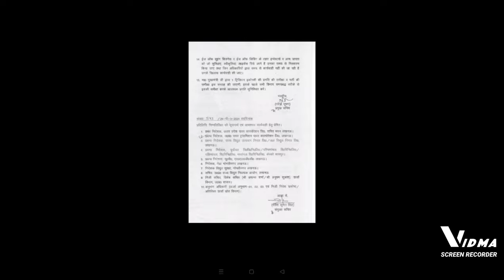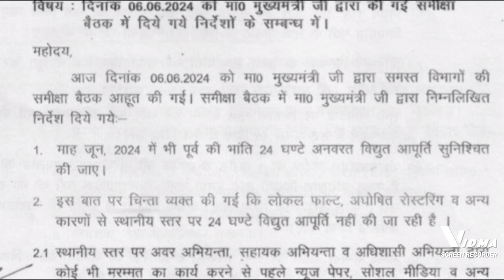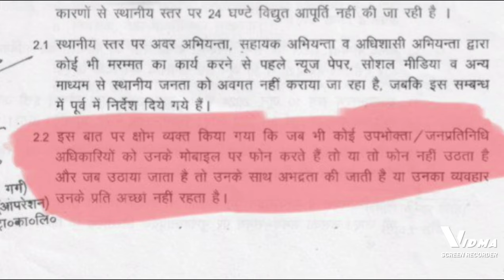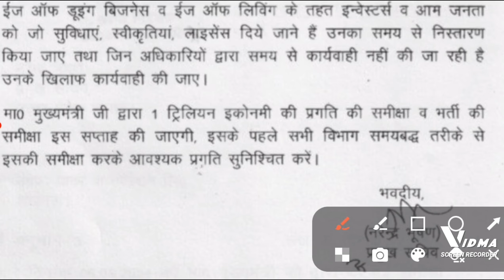UPPCL JE 2024 new recruitment update, uppcl ae je 2024 upcoming vacancy update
UPPCL JE और AE की भर्ती बहुत जल्दअब Late मत कीजिये UPPCL JE & AE Recruitment Shortly|CM's Order